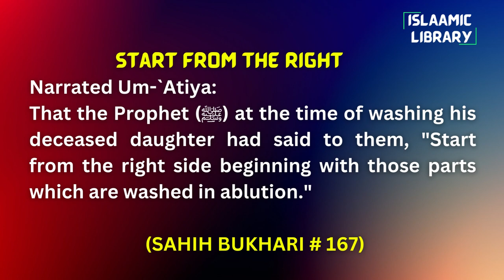Surah Maidah Ayah 63-66 Tafseer in English by Dr. Israr Ahmed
TOPICS COVERED IN THESE AYAHS:
1. The jews hands have been tied up.
2. Whatever ALLAH has sent down, establish it.
3. Majority of the people of book are the evil doers.

Narrated Um-`Atiya:
That the Prophet (ﷺ) at the time of washing his deceased daughter had said to them, "Start from the right side beginning with those parts which are washed in ablution."